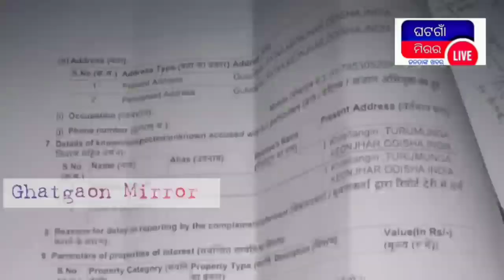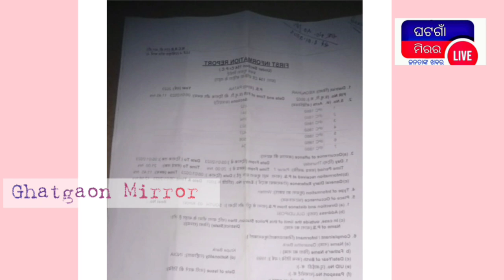ସାମ୍ବାଦିକଙ୍କୁ ଆକ୍ରମଣ ପାଟଣା ଥାନା ରେ ମାମଲା